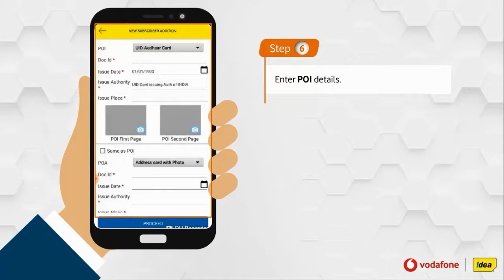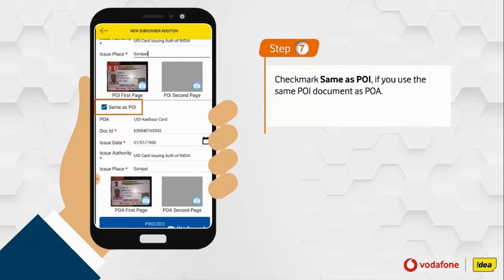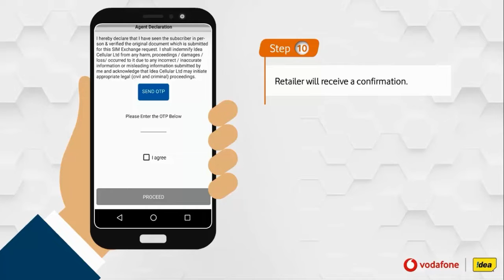How To Activate !dea SIM In Digital ekyc ? आईडिया सिम को डिजिटल ekyc से कैसे एक्टिवेट करें ।। जान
FACEBOOK Par FOLLOW Karen !!!

 INSTAGRAM Par Bhi Aap Follow Karen !!!